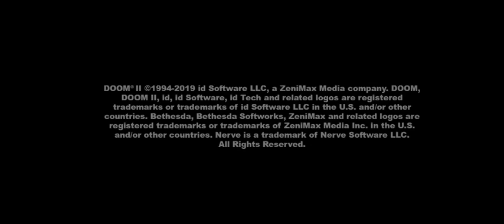Doom II: Map 17 "Geryon" Master Levels, Ultra Violence